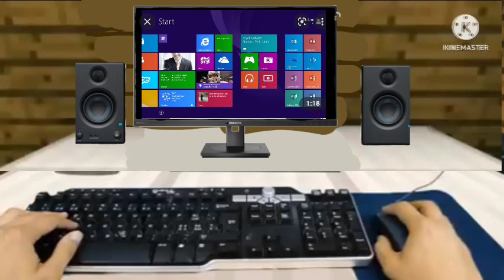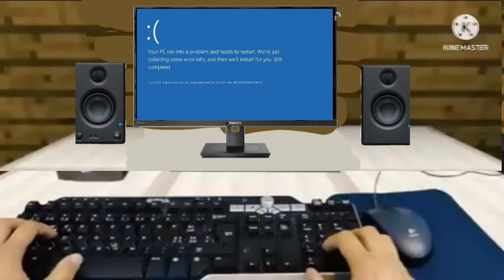Realistic minecraft plays stickman boost and BSOD